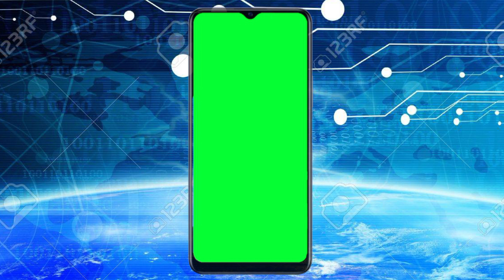Mobile green screen video effect 2 Mins | Mobile Frame Green Screen | No Copyright🔥🔥🔥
●▬▬▬▬▬๑۩۩๑▬▬▬▬▬▬● MS۩๑▬▬▬▬▬▬●CREATIONS ╔ ╗ …. ALL ABOUT GREEN SCREEN …. ╚ ╝

green screen,
no copyright video green screen,